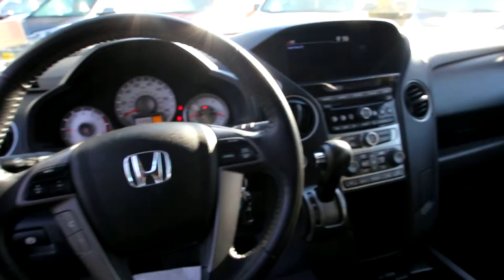2013 Honda Pilot EX-L | Alabaster Silver Metallic | DB058544 | Seattle | Renton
2013 Honda Pilot EX-L | Alabaster Silver Metallic | DB058544 | Seattle | Renton

Local trade, Backup Camera, 3rd Row Seating, Tow Package, Moonroof, Heated Seats, Alloy Wheels, Leather, One owner, No accidents, Low Low Miles, Clean Vehicle History, and 4WD.

Rairdon's Honda of Burien
15026 1st Avenue S
Burien WA 98148